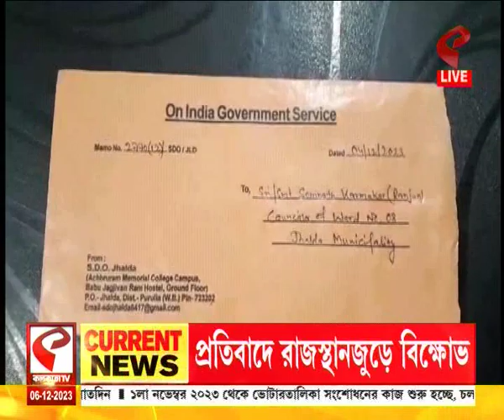Jhalda Municipality | ঝালদা পুরসভায় তৃণমূলের ইগোর লড়াই, ব্যাহত উন্নয়ন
website link for this copy :
@Kolkata Tv